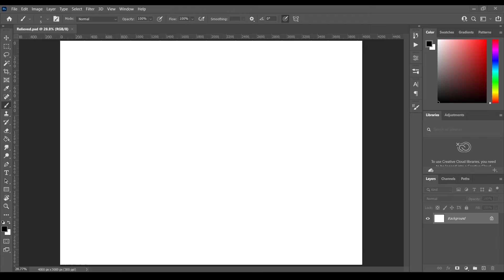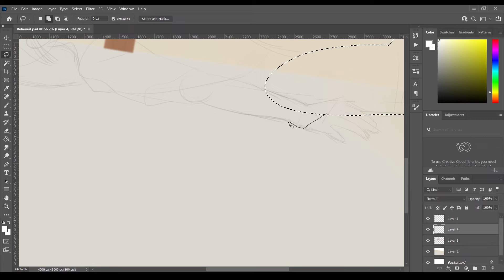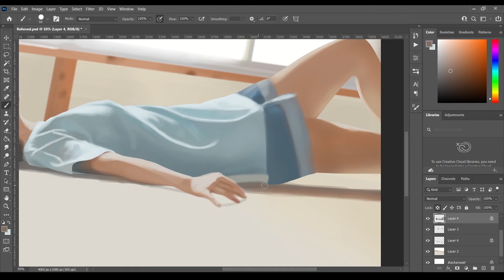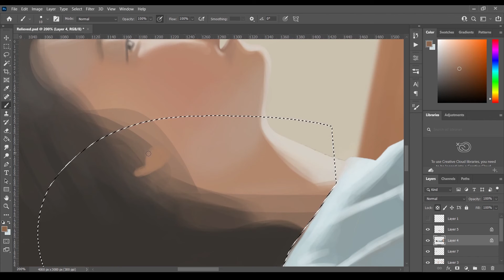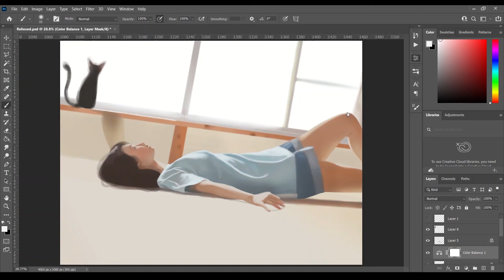Photoshop Speed Paint - Relieved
Its been long since I upload a video so here it is... My first art and video of 2022.